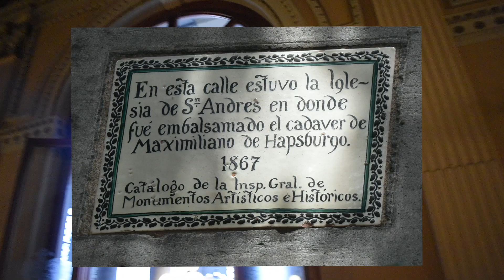Tienes que saber esto antes de ir al MUNAL 😱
Acompáñanos a conocer el la edificación donde ahora se encuentra el Museo Nacional de Arte, que fue hospital y edificio de gobierno antes de volverse museo.

🏛  Acompáñanos a conocer este museo, su impresionante colección y arquitectura.